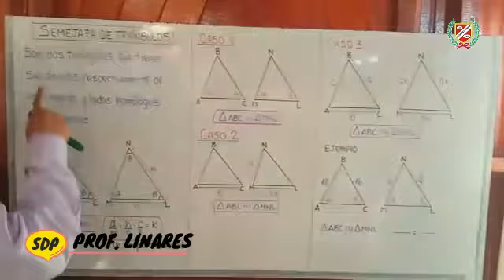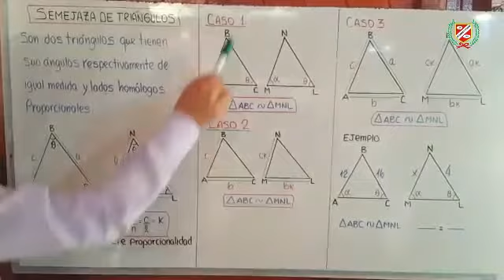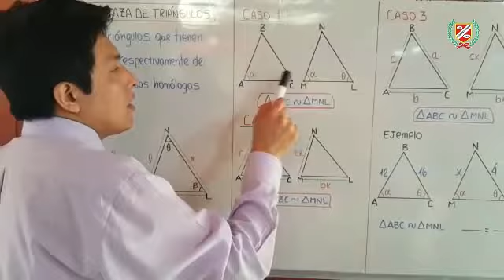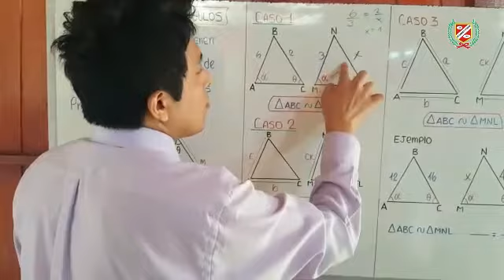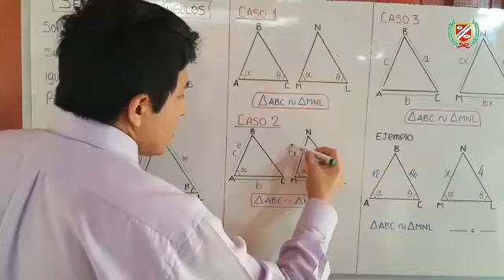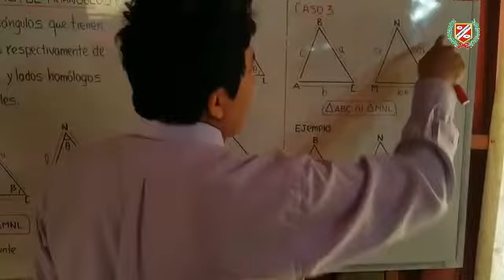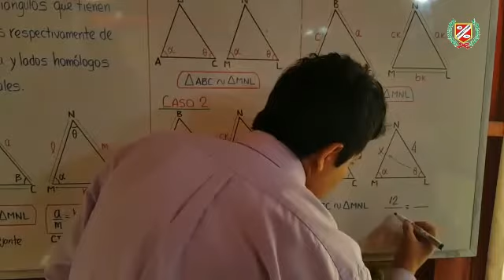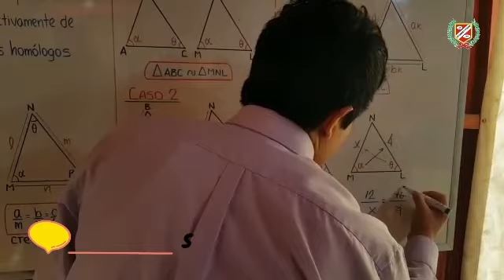GEOMETRÍA - SEMEJANZA DE TRIÁNGULOS - 3RO Y 4TO SEC.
💻👩‍🏫CLASES VIRTUALES👨‍🏫🖥🖱📧

▶️Curso : GEOMETRÍA
▶️Tema : SEMEJANZA DE TRIÁNGULOS
▶️Profesor : LINARES
▶️Grado : 3ER Y 4TO  AÑO SECUNDARIA
▶️Mes : SEPTIEMBRE